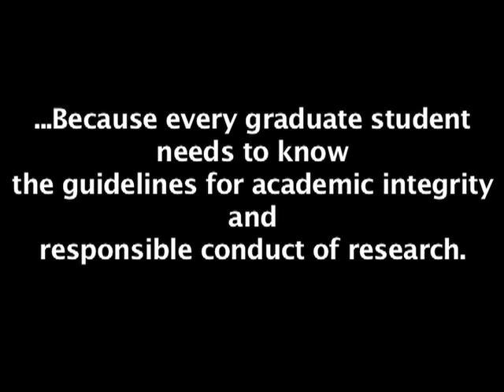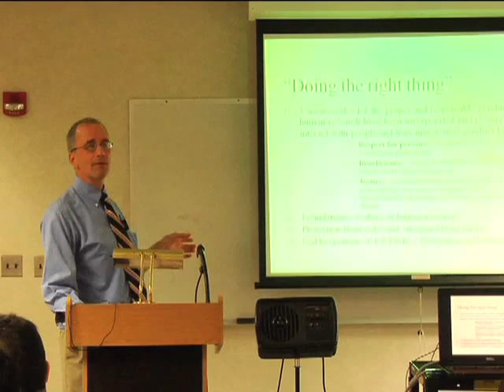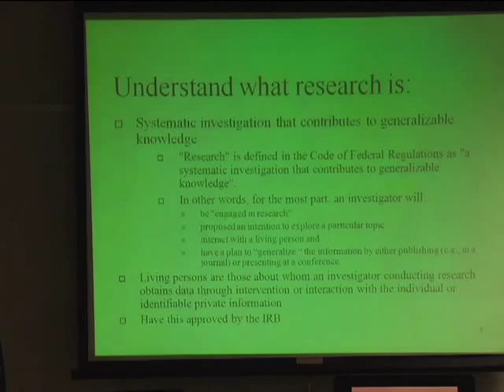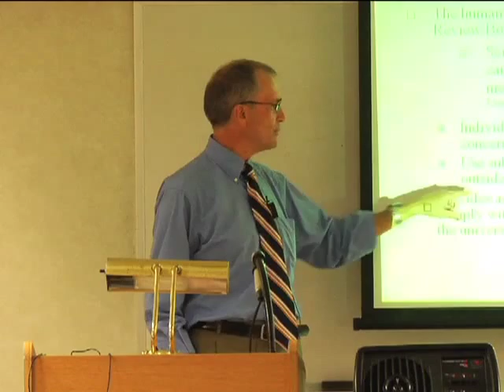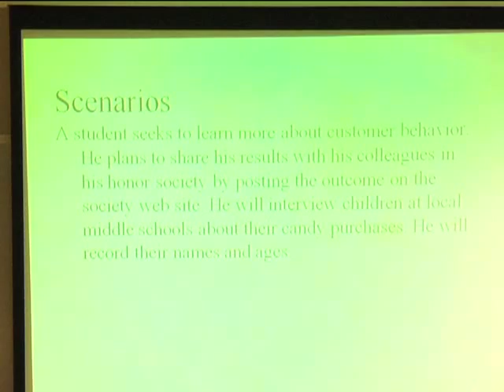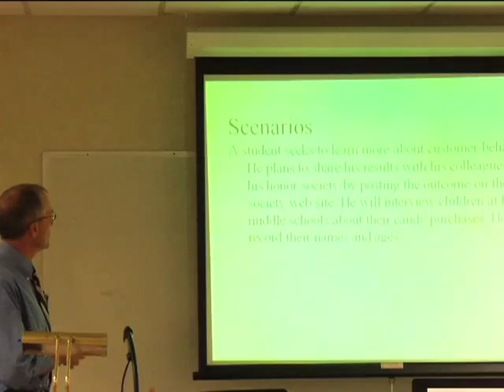IRB & RCR: Part 4: Understanding Research and the Role of the IRB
This week, Tim Sparklin, Director of Human and Animal Research Protections Office, Compliance Officer for UMBC, speaks about understanding research and the role and responsibilities of the Institutional Review Board (IRB).

The UMBC PROMISE Success Seminar series for graduate students features a variety of topics to assist students with professional development. Wendy Martin of UMBC's Office of Technology Developnment, and Timothy Sparklin of UMBC's Office for Research Protections and Compliance, offer an annual seminar to students about patents, intellectual property, responsible conduct of research, and the Institutional Review Board. This hour-long seminar, held during Fall 2011, is available on the PROMISEagep channel of YouTube as a multi-part series. The seminar was held at UMBC: The Honors University in Maryland.